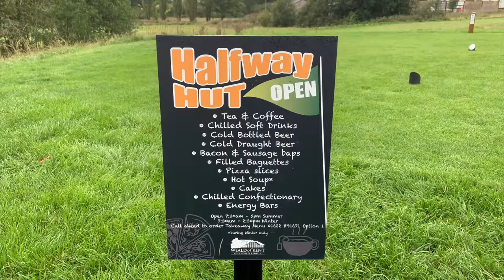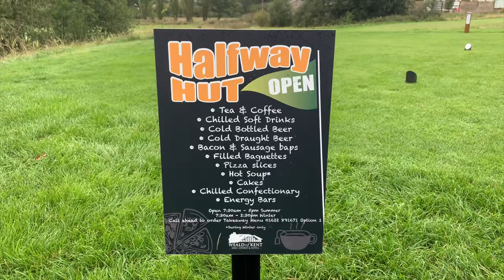Thinking of Developing & Growing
Visit the link below, fill in your details and get sent the same complimentary video workshop that I was sent that started me on this journey.